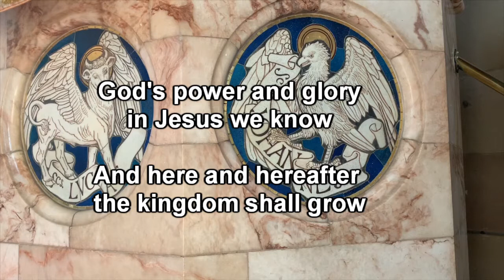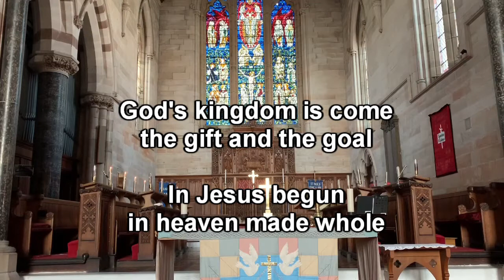Communion Service, Sunday 24th May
A few days ago, we celebrated the Ascension: the day Jesus returned to heaven.  But now he’s gone off to work from home, what about those of us still on earth?  Today, Father John Nice looks at how we can meet him in our daily lives here